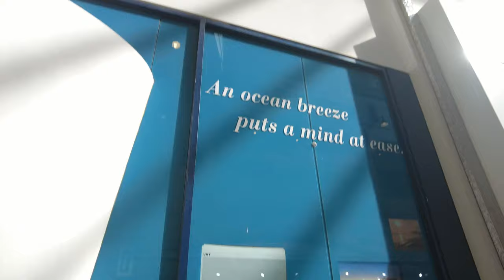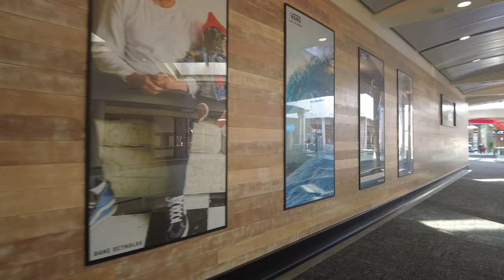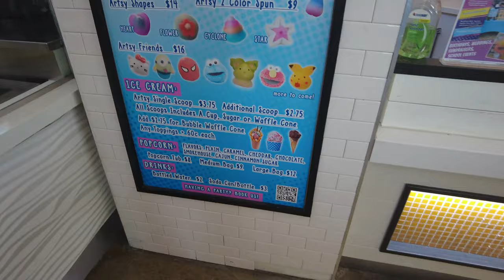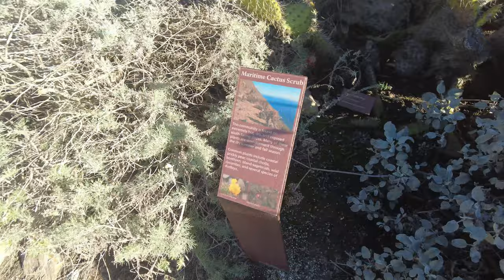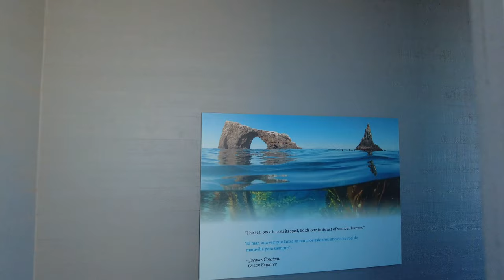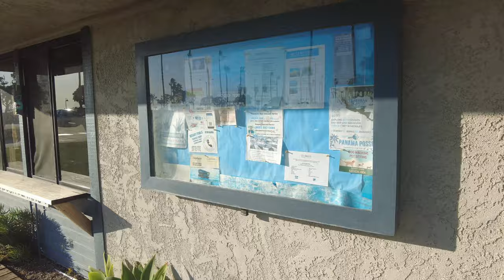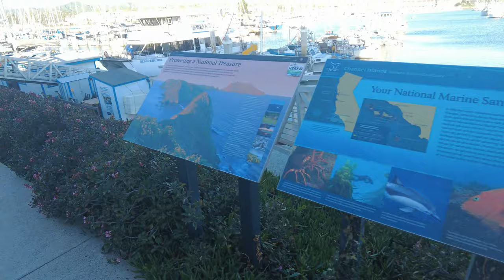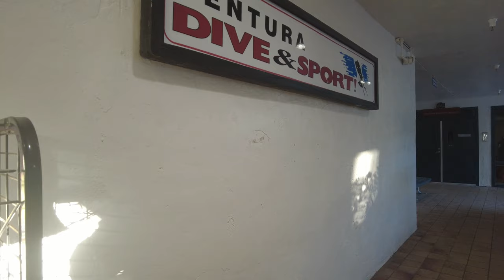[4K] Channel Island & Pacific View Ventura Mall 4k, CA, LA, 2023 Walking Tour 🎧 Binaural Sound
[4K] The Robert J. Lagomarsino Visitor Center at Channel Islands National Park & Pacific View Ventura Mall, Harbor Cove Beach, Seaside Pear and Boats, Restaurants 4k, CA, LA, 2023 Walking Tour 🎧 Binaural Sound